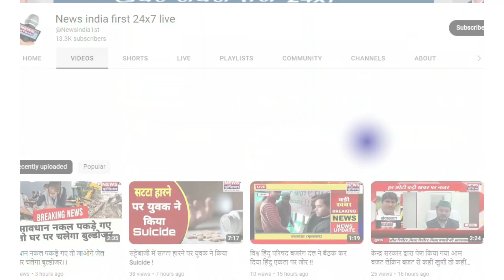रामपुर में फर्ज़ी MBBS डॉक्टर नरेन्द्र कुमार कों पुलिस ने गिरफ्तार कर सलाखों के पीछे भेजा